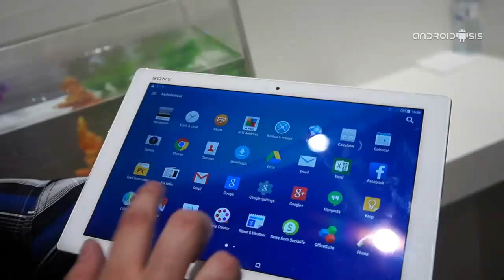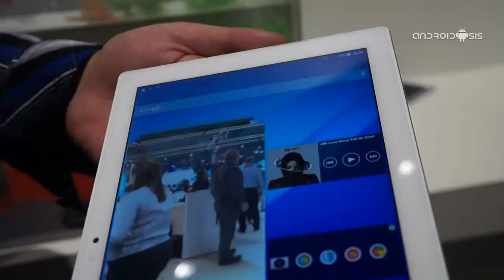Sony Xperia Z4 Tablet En vídeo desde el MWC15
A continuación os mostramos todas las características de la que, posiblemente es la mejor Tablet del MWC15 de Barcelona. La Tablet no es otra que la Sony Xperia Z4 Tablet.